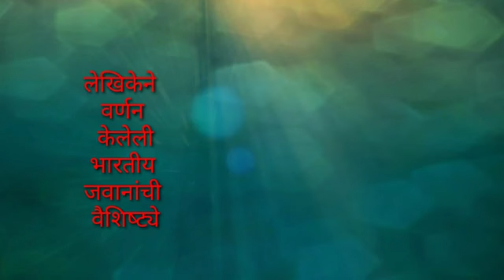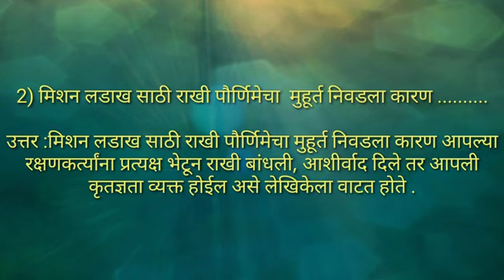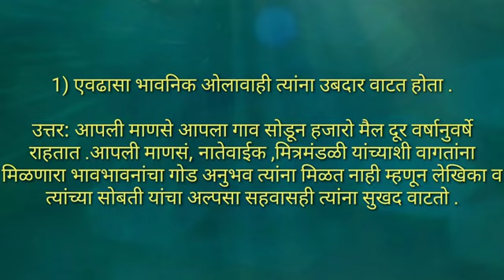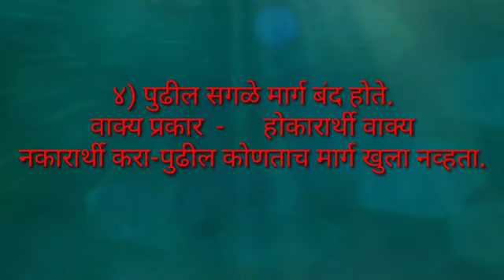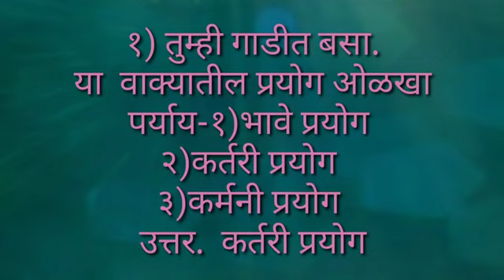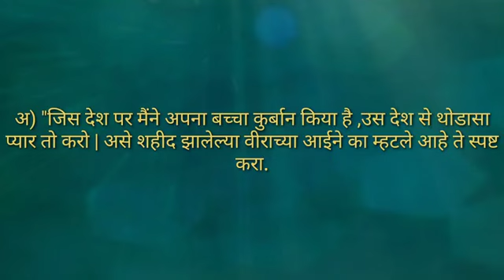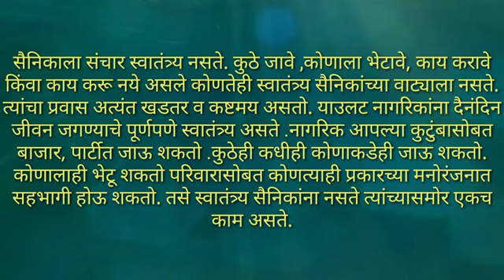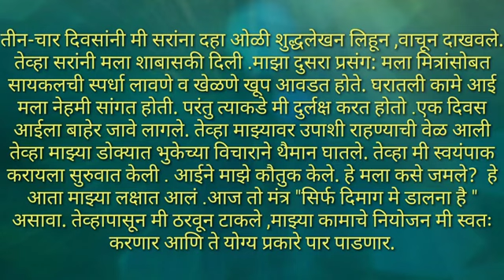५.वीरांना सलामी..स्वाध्याय, कृती,व्याकरण, स्वमत 12th std marathi question&answer@nkbrothersart7643